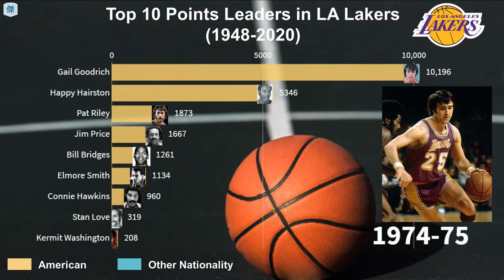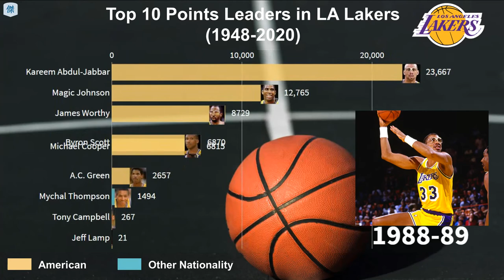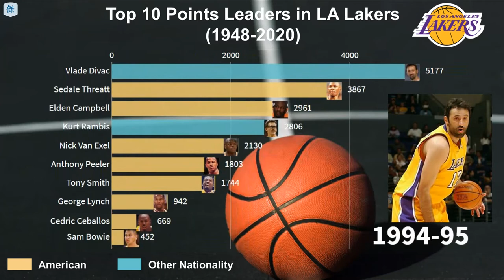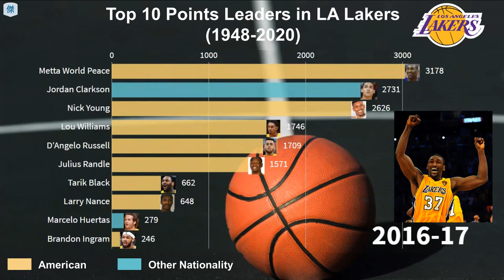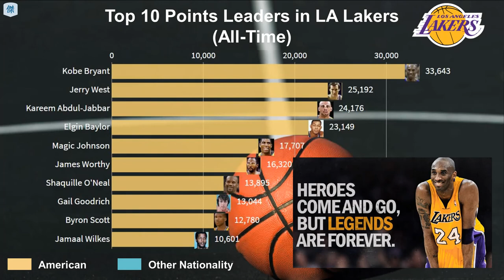Top 10 Points Leaders in LA Lakers (1948-2020)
📃All-Time Top 100 Ranking as of Mar 11, 2020:
1. Kobe Bryant
2. Jerry West
3. Kareem Abdul-Jabbar
4. Elgin Baylor
5. Magic Johnson
6. James Worthy
7. Shaquille O'Neal
8. Gail Goodrich
9. Byron Scott
10. Jamaal Wilkes
11. George Mikan
12. Vern Mikkelsen
13. Rudy LaRusso
14. Norm Nixon
15. A.C. Green
16. Michael Cooper
17. Pau Gasol
18. Derek Fisher
19. Lamar Odom
20. Vlade Divac
21. Elden Campbell
22. Happy Hairston
23. Wilt Chamberlain
24. Jim Pollard
25. Nick Van Exel
26. Clyde Lovellette
27. Eddie Jones
28. Andrew Bynum
29. Sedale Threatt
30. Rick Fox
31. Dick Garmaker
32. Jim Krebs
33. Tom Hawkins
34. Jordan Clarkson
35. Dick Barnett
36. Slater Martin
37. Frank Selvy
38. Jim McMillian
39. Mel Counts
40. Hot Rod Hundley
41. Lucius Allen
42. Leroy Ellis
43. Kyle Kuzma
44. Julius Randle
45. Metta World Peace
46. LeBron James
47. Cedric Ceballos
48. Mychal Thompson
49. Nick Young
50. Slick Leonard
51. Keith Erickson
52. Cazzie Russell
53. Robert Horry
54. Kurt Rambis
55. Whitey Skoog
56. Dick Schnittker
57. Bob McAdoo
58. Sam Perkins
59. Anthony Peeler
60. Brandon Ingram
61. Don Ford
62. Devean George
63. Kentavious Caldwell-Pope
64. Jordan Farmar
65. Mike McGee
66. Luke Walton
67. Archie Clark
68. Darrall Imhoff
69. Pat Riley
70. Jim Price
71. Adrian Dantley
72. Walt Hazzard
73. Lou Williams
74. Larry Foust
75. D'Angelo Russell
76. Lou Hudson
77. Sasha Vujačić
78. Smush Parker
79. Jodie Meeks
80. Tony Smith
81. Elmore Smith
82. Dwight Howard
83. Jordan Hill
84. Bob Harrison
85. Jim Chones
86. Glen Rice
87. Brian Cook
88. Terry Teagle
89. Orlando Woolridge
90. Ed Kalafat
91. Wesley Johnson
92. Anthony Davis
93. Chris Mihm
94. Shannon Brown
95. Stanislav Medvedenko
96. Kermit Washington
97. George Lynch
98. JaVale McGee
99. Bill Bridges
100. Jim King

🏀Remark:
▶︎The ranking included the “Active LA Lakers Players” in those seasons only
▶︎Ranked by total points scored for LA Lakers from the regular season (1948-Present)
▶︎Included the total points scored for LA Lakers for 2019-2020 Season (As of Mar 11, 2020)